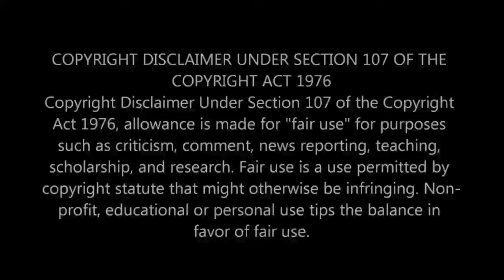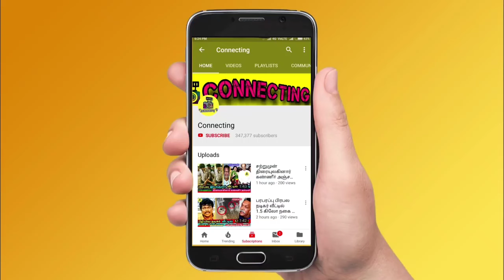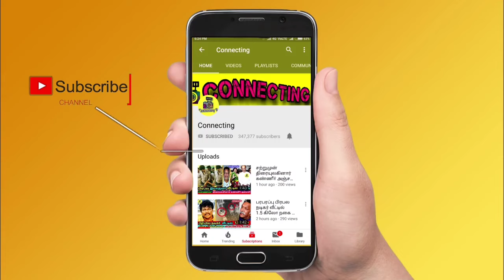Producer Ravinder நள்ளிரவில் செய்த காரியம்! அதிர்ச்சியில் VJ Mahalakshmi! Tamil cinema news